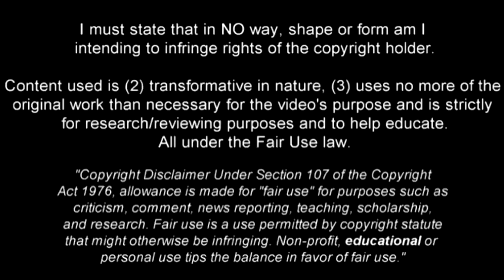Gaston Pereiro Goals & Assists & Skills 2017-2018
Gastón Pereiro 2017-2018 best moments PSV Eindhoven

Gastón Pereiro PSV - Goals, Assists and Skills 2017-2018 (August – November)
Compilation of Gastón Pereiro Season 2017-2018 - PSV Eindhoven
Gastón Pereiro - Goals, Assists, Skills, Dribbles, Technique, Passes, Corners.

Gastón Rodrigo Pereiro López (born 11 June 1995) is an Uruguayan footballer who plays as an attacking midfielder for PSV Eindhoven.
Pereiro grew from the youth system of Nacional.
On 28 January 2014, he made his official debut for Nacional in a Copa Libertadores match.
On 15 July 2015, PSV Eindhoven confirmed the signing of Pereiro on a five-year deal. He was given the number 7 jersey, previously worn by Memphis Depay, and made his official debut in the Dutch Super Cup 2015.
He made his debut for Uruguay team in friendly match vs Poland on 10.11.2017.

This video shows  Gastón Pereiro best moments – goals, assists and skills for PSV Eindhoven  season 2017/18 up to 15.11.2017.

Гастон Перейро ПСВ Айндховен

Song:
Meizong & Oskar Hill - Sunset (Tommy ReKstyle Remix) [Creative Commons]